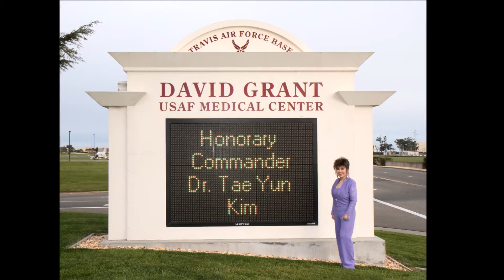Dr. Tae Yun Kim Honors the Veterans at Lighthouse Worldwide Solutions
As a Korean War survivor, Dr. Tae Yun Kim honors and respects anyone who serves in or served in the military. She recognizes veterans who work at Lighthouse and celebrates their service to our country.